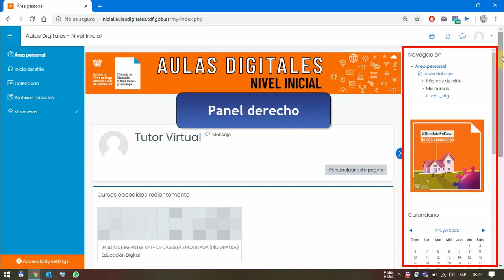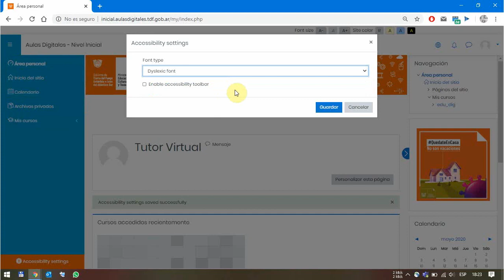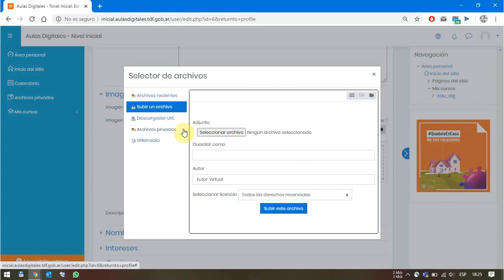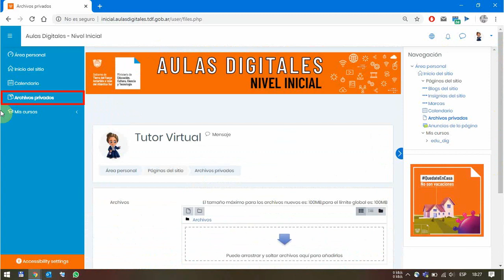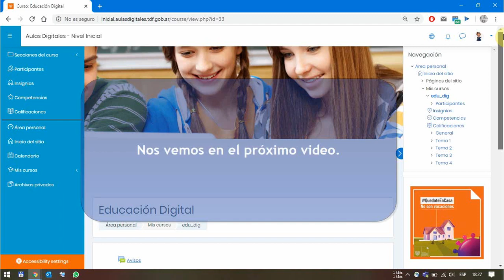1 Moodle: Breve recorrido por el área personal